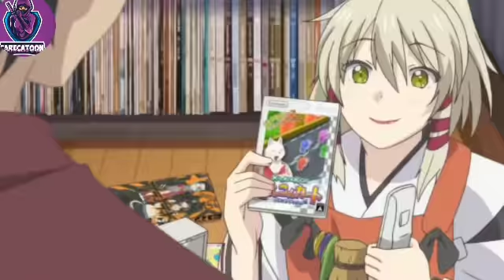بيفكرها حرامى دخل البيت فبيهاجمها وبيسألها هيا مين |اينارى كوكون |القسم الثانى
اسم الأنمى inari kon kon
اسم الانمى اينارى كون كون

لنك قناتنا الثانية  كاريكاتون بالعربى
متنساش تشترك فيها
لنك قناة انمى لك anime for you